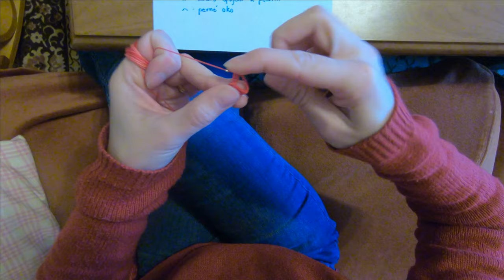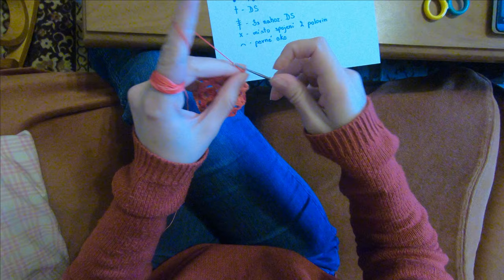Háčkované velikonoční vajíčko - 2 (crochet egg)